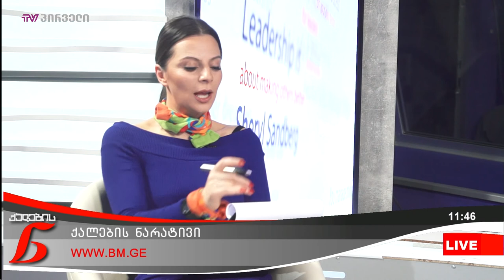ქალების ნარატივი - ქრისტი მილორავა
25 წლიანი ისტორია საქართველოში გაცვლითი პროგრამისა რომელიც ბევრ ახალგაზრდას აძლევს უნიკალურ შესაძლებლობებს. ორ ქვეყანას შორის გაღრმავებული საქმიანი ურთიერთობა და შედეგი, რომელიც FLEX პროგრამის ხელმძღვანელთან ერთად უნდა გავიაროთ.

სტუმარი:  ქრისტი მილორავა - FLEX პროგრამის ხელმძღვანელი